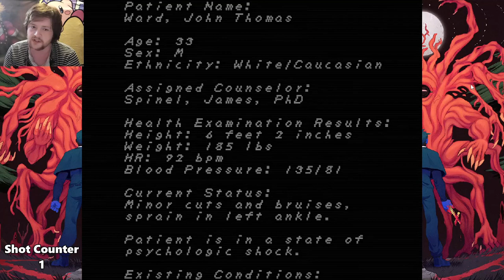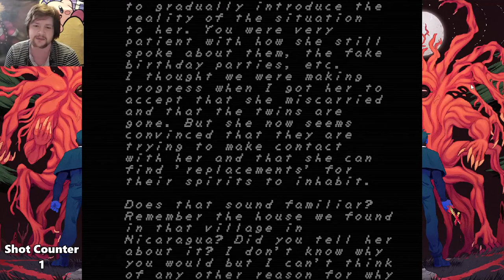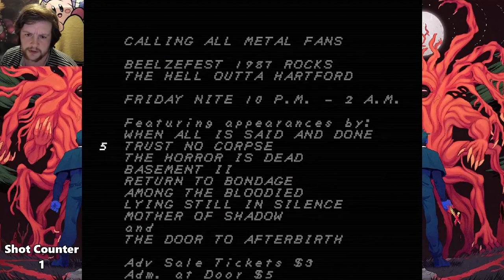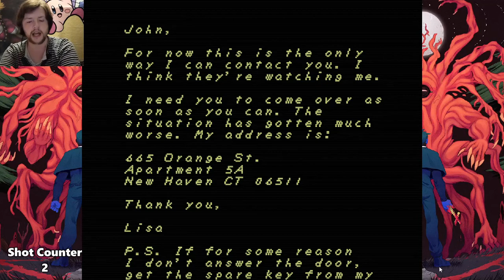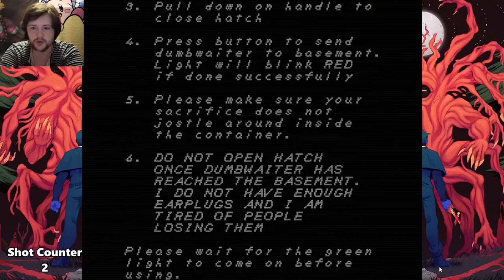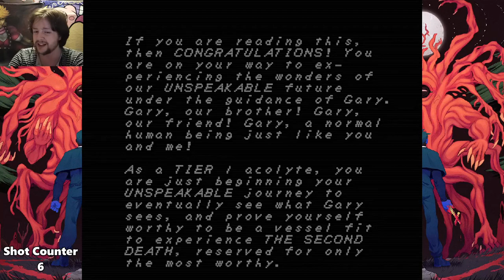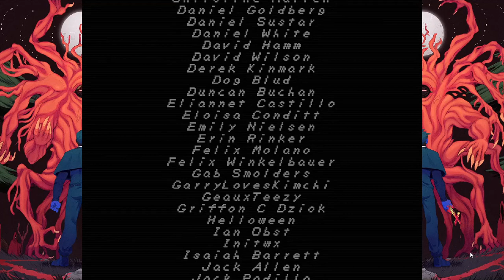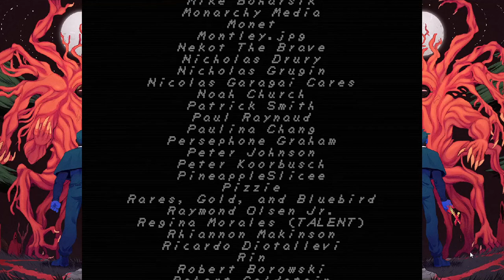Playing FAITH chapter 3 but every time I MORTIS I get drunker.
I wanted to try my hand and playing a "you die you take a shot" game and decided to do it with my latest obsession, FAITH: The Unholy Trinity.

Please like, comment and subscribe if you enjoyed the video, and would like to see more of my tasting videos in future, and share so that I can reach more people.